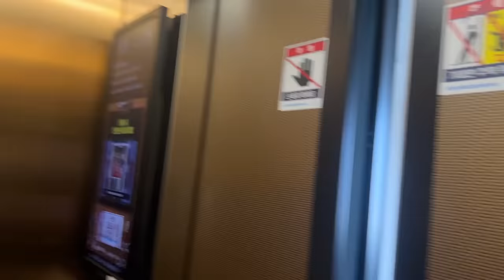ANNOYING MY HUSBAND IN KOREAN WAYS ( do not watch this if you’re Korean 😂 )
DO NOT WATCH THIS IF YOU ARE KOREAN  (6 ways to Annoy Korean husband)
한국인을 킹받게 하는 6가지 방법. *한국인은 절대 시청 금지..*

13th document delivery room, 19, World Cup buk-ro 56-gil, Mapo-gu, Seoul, Republic of Korea
서울 마포구 월드컵북로56길 19, 드림타워
13층 문서수발실